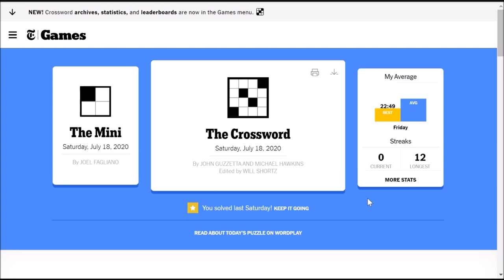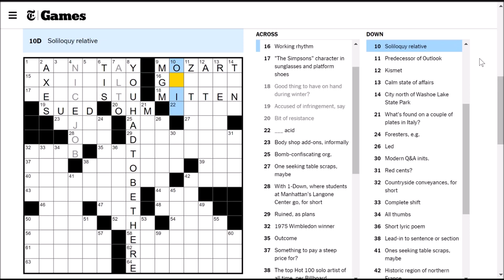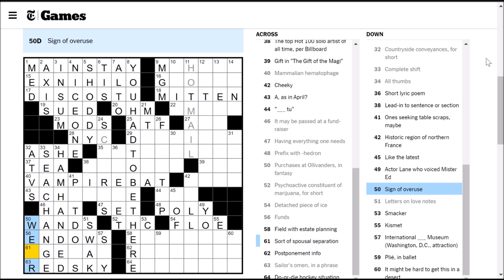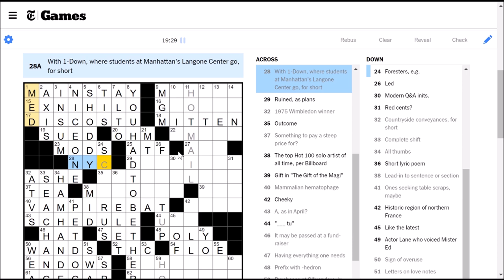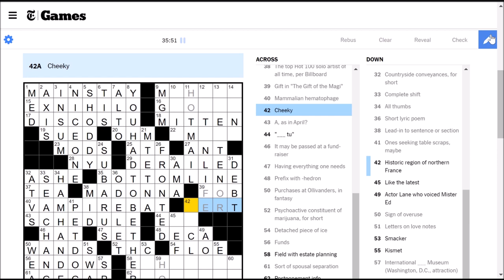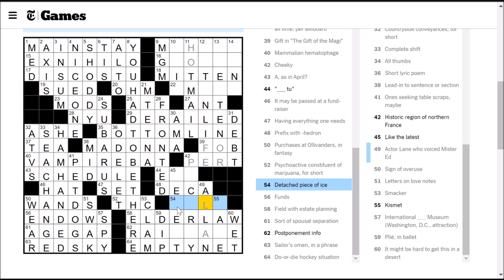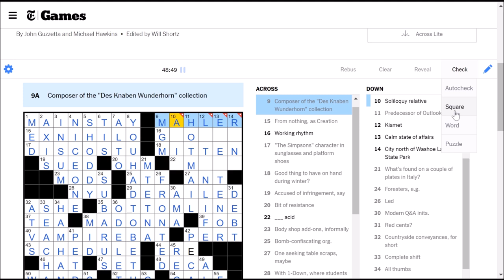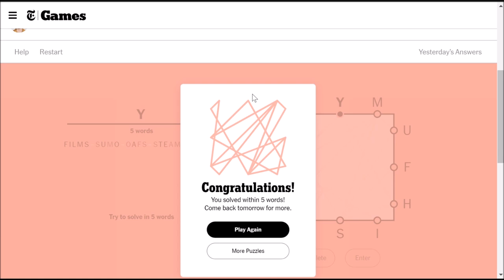[NYT Crossword] All thumbs (Saturday 2020-07-18)